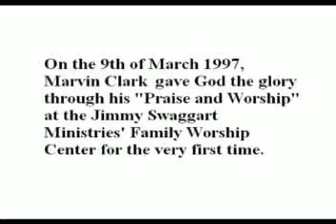Marvin Clark At JSM (3/23/97) #2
On the 19th of March 1997, Marvin Clark gave God the glory through his "Praise and Worship" at the Jimmy Swaggart Ministries' Family Worship Center for the very first time. Jimmy Swaggart's introduction for Brother Marvin on the following Sunday was, "If the Lord wants him here, that's what we want." But yet on the 15th of October 2000, Jimmy Swaggart let Marvin Clark go... and even though it wasn't what God wanted.